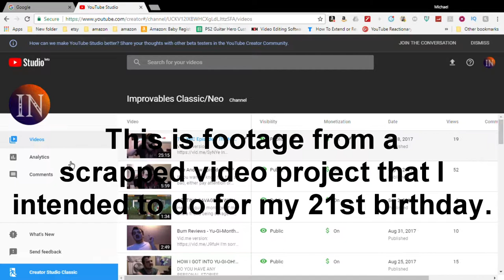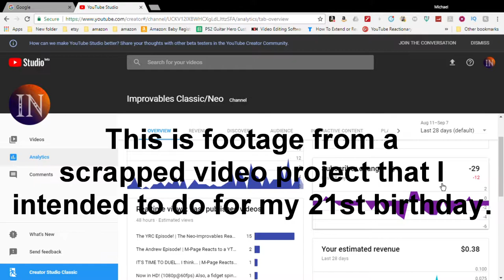Creator Studio Beta Opinions, M-Page is LEAVING?! | Probably News (September 14, 2017)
Are you a bad enough dude to rescue my channel?

0:17 - YouTube Creator Studio Beta (requested)
1:22 - Tommicus Rebranded
1:43 - It was fun while it lasted...